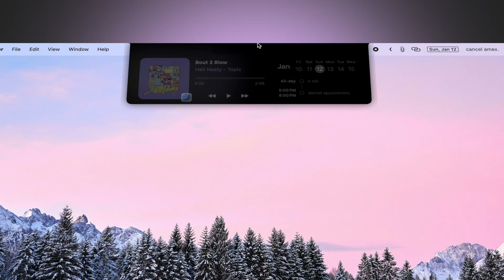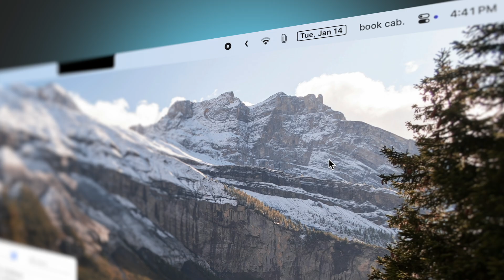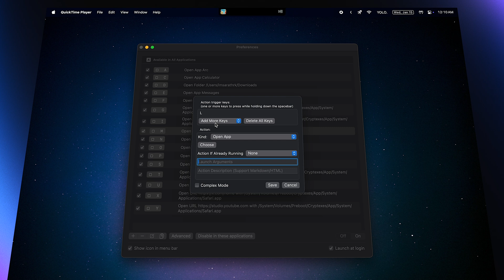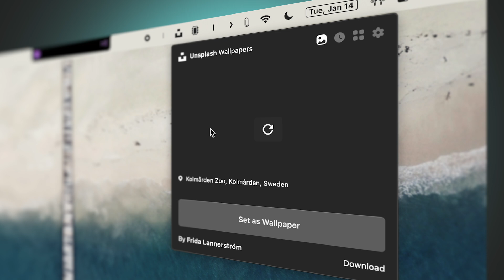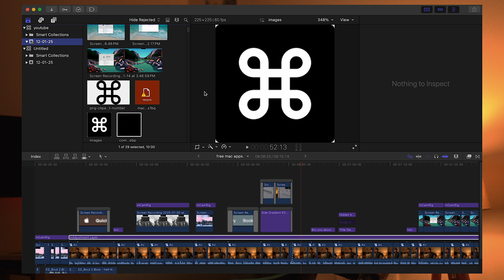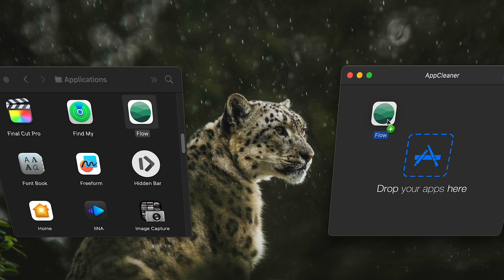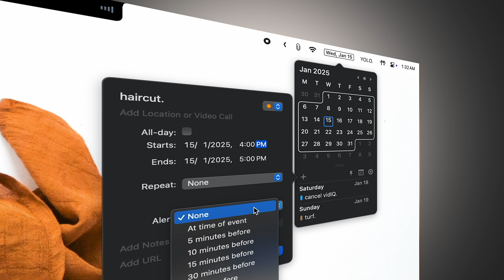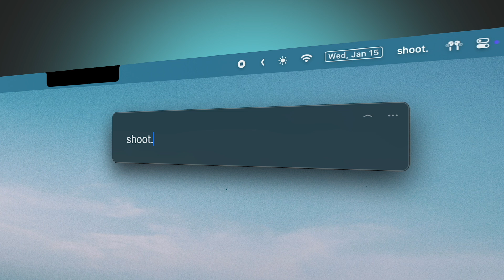10 FREE mac apps i cannot live without. (2025)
i've been using these best free mac apps. highly recommended in 2025.

my KIT.